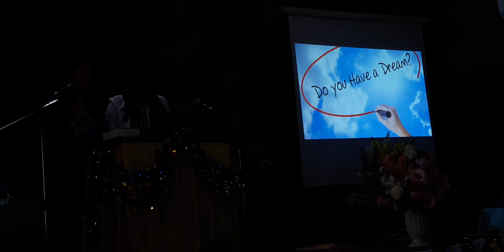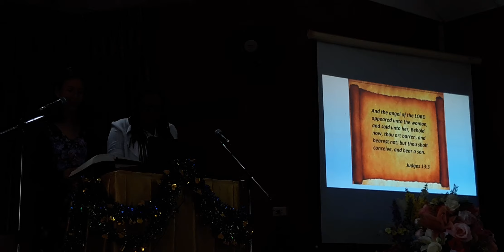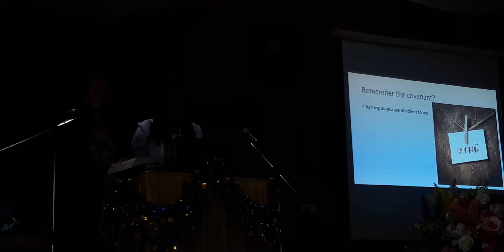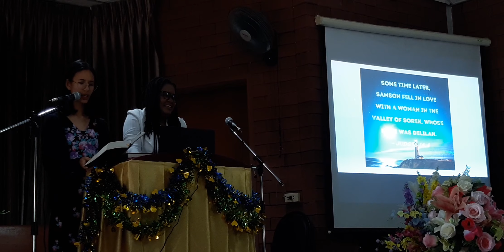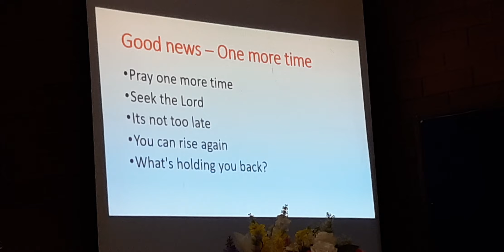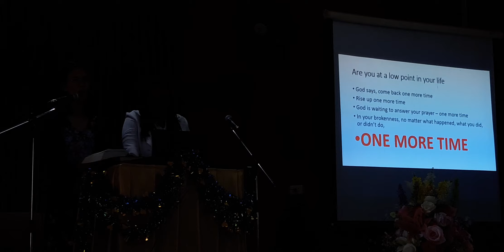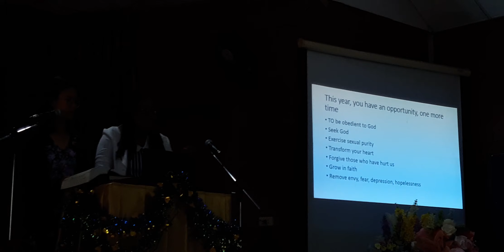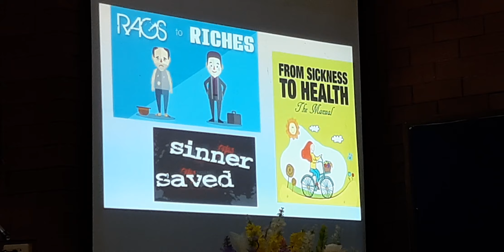Sabbath Divine Message, One More Time (Judges 16:28) delivered by sis. Memory Dabengwa (1)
Sabbath Message, One More Time (Judges 16:28) delivered by sis. Memory Dabengwa at SDA Bandu Chiangrai